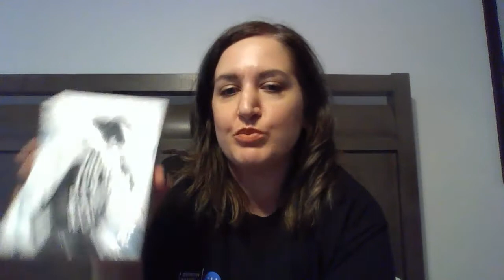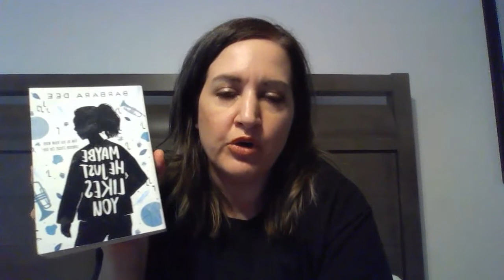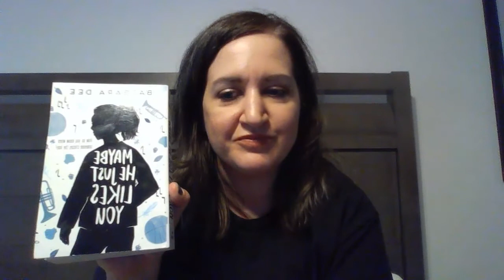Grade 6-8 Maybe He Just Likes You by Barbara Dee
Seventh grade Mila Brennan finds herself with unwanted attention from her male classmates. Is she over-reacting or standing up for herself?